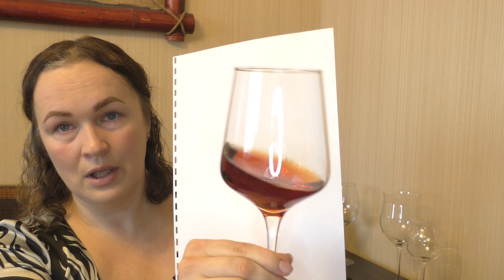У вина пропал аромат. Что делать? Как раскрывается вкус вина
Бывает ,что у вина пропадает вкус и аромат. Какие причины этого явления? Можно ли исправить? Что влияет на раскрытие вкуса и аромата вин